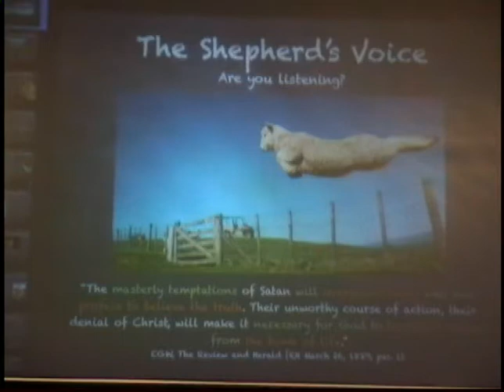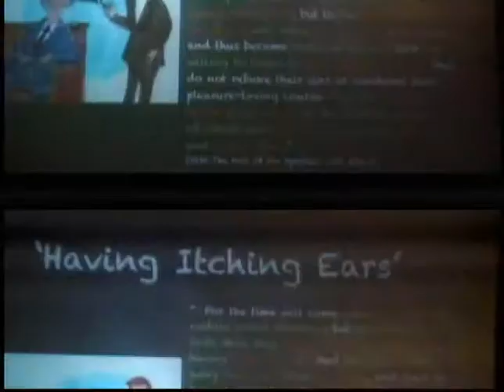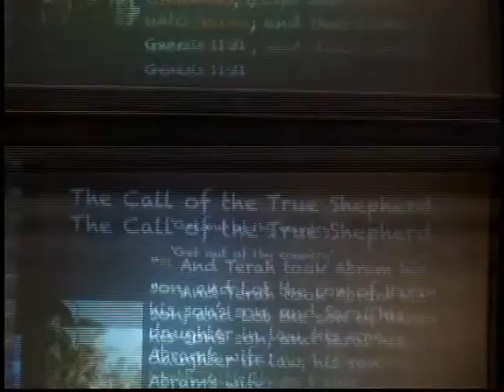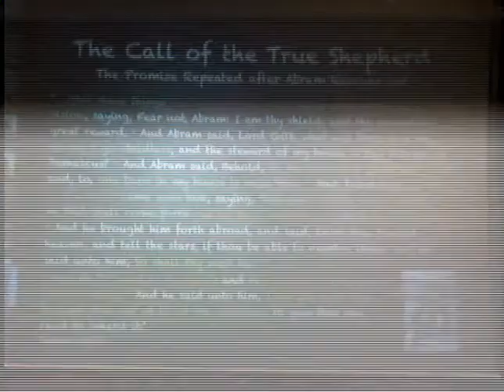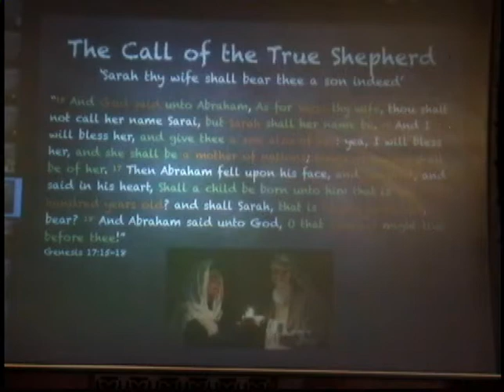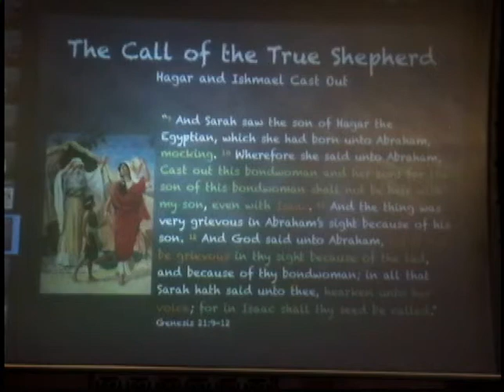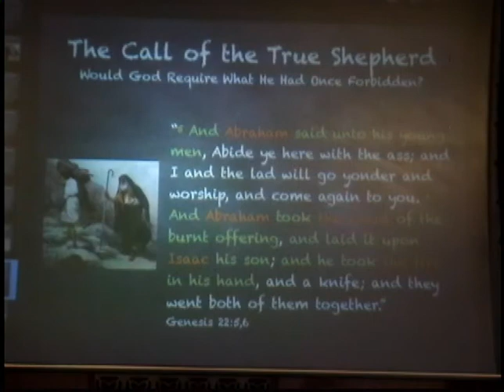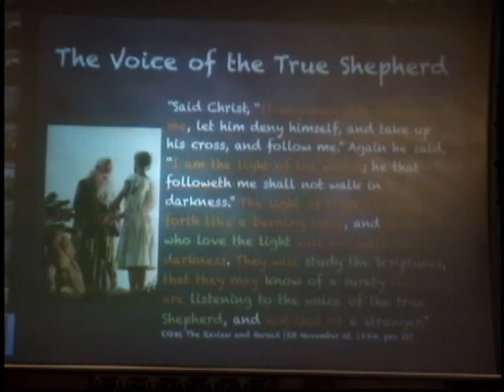12 30 2017 Chris Drier ''The Shepherd's Voice ''